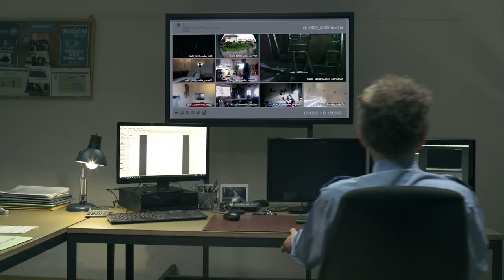«Alles aufgezeichnet!?» – NEIN zum NDG - Episode: Fischstäbli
«Nein» zum unverhältnismässigen, gefährlichen und unnötigen Nachrichtendienstgesetz (NDG) am 25. September 2016! mehr

Das neue Nachrichtendienstgesetz verstösst gegen Grund- und Menschenrechte, weil wir alle überwacht werden. Mit der Kabelaufklärung, Zugang zur Vorratsdatenspeicherung und Staatstrojanern verletzt der Geheimdienst unsere Privat- und Intimsphäre. Alle Filmepisoden